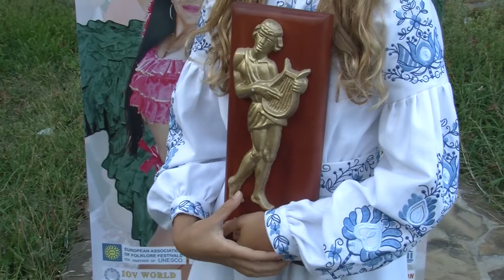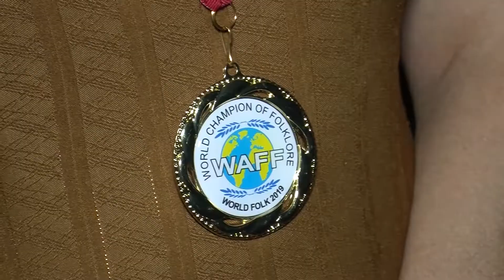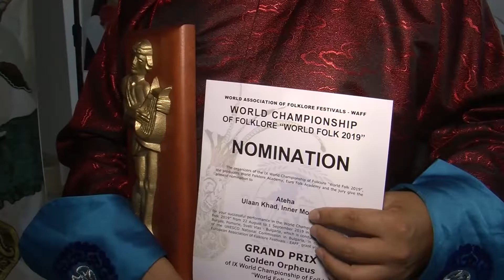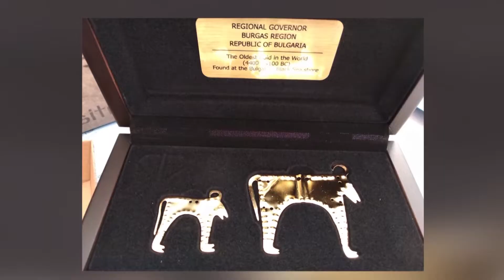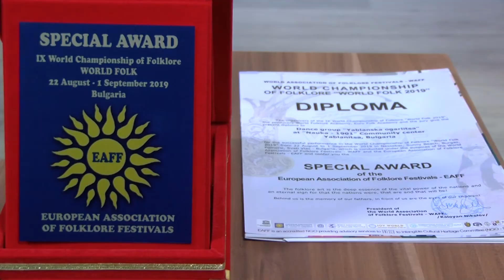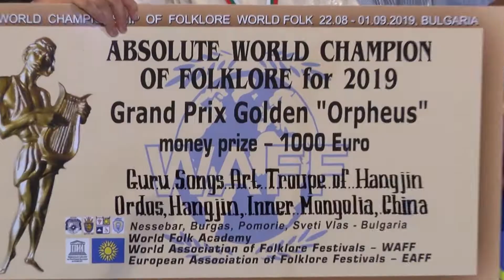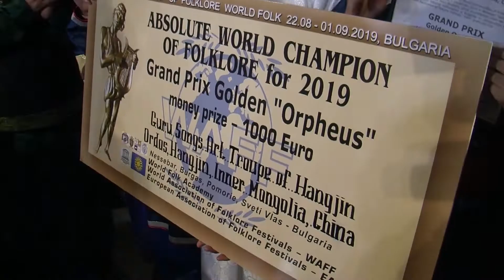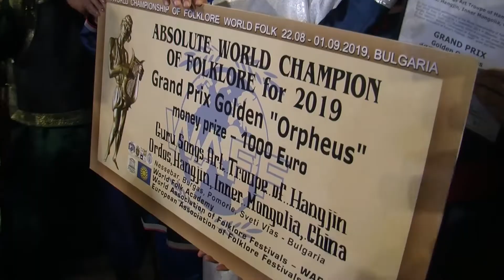Balkan folk 970 HD (November 2019)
Balkan folk/ Балкан фолк 970 HD (ноември 2019) week TV show/седмично предаване TV Eurofolk

1. Obzoren film za IX Svetoven shampionat po folklor "World folk" 2019 - Vtora chast